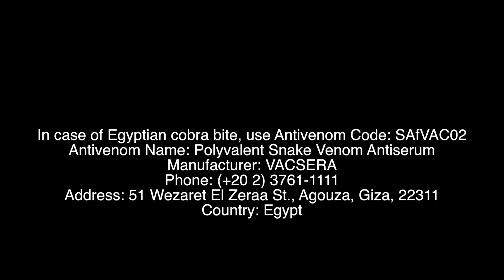Egyptian Cobra, Naja Haje الكوبرا المصرية